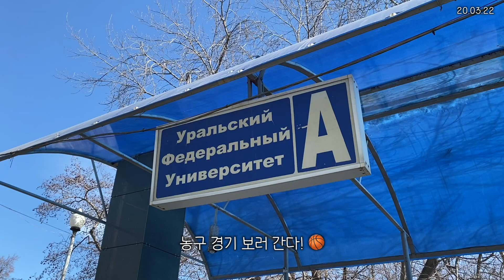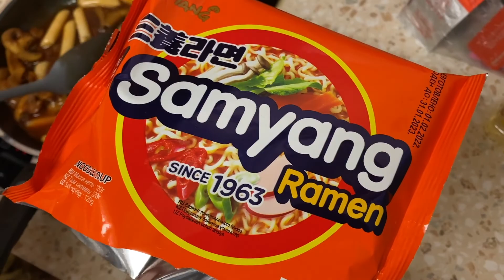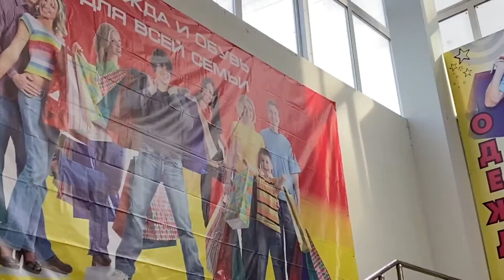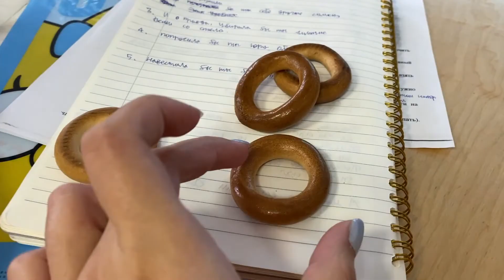[CC] EP. 6 | Watching basketball, got invited to a friends house | Russia Student Vlog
[CC] EP. 6 | Watching basketball, got invited to a friends house | Russia Exchange Student Vlog

Places in this video:
- ДИВС «Уралочка» (UMMC Sports Palace) : Ulitsa Yeremina, 3, Yekaterinburg, Sverdlovsk Oblast, 620027

From. Department of Russian language, Busan University of Foreign Studies, South Korea (Republic of)
To. Russia Ural Federal University, Yekaterinburg, Sverdlovsk Oblast

🎶 Track list